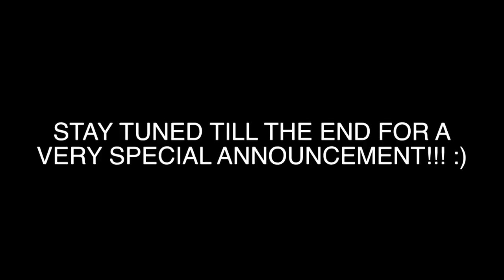PRANK WARS (GONE WRONG) + BIG CHANNEL ANNOUNCEMENT!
I hope you guys enjoyed this neighborhood prank wars vlog LOL. I'm so excited to be able to share a totally new side of myself with you guys on there so it's gonna be a lot of fun (: THANKS FOR WATCHING, AS ALWAYS I LOVE YOU!!!

WRITE ME♥♥♥
1095 Hilltop Drive #269